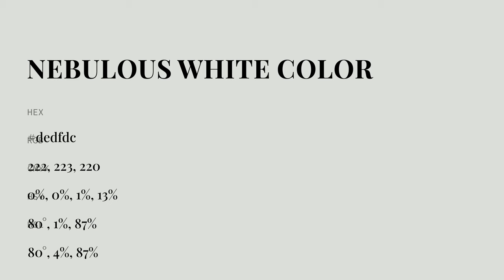Nebulous White color dedfdc hex color - Grey color - Cool color dedfdc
What color is Nebulous White ? dedfdc hex color - Grey color - Cool color dedfdc

Hex dedfdc Color Code is also known as Nebulous White color.

Hex dedfdc Color code in RGB color code model is created after adding 87.06% red color, 87.45% green color and 86.27% blue color.
Hex dedfdc Color code in CMYK color (process color) code model is generated after subtraction of 0% cyan, 0% magenta, 1% yellow and 12% black.